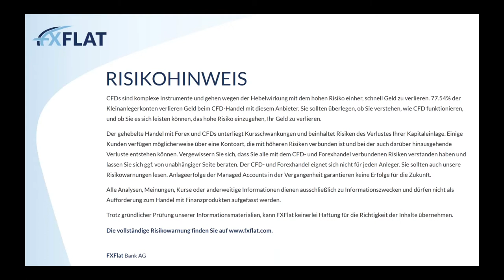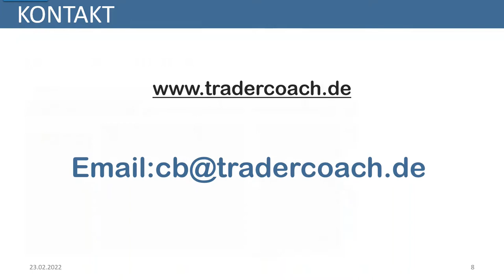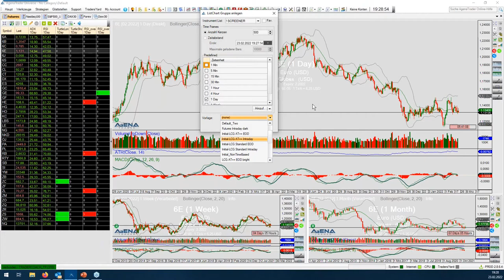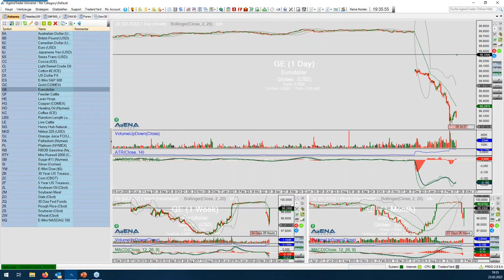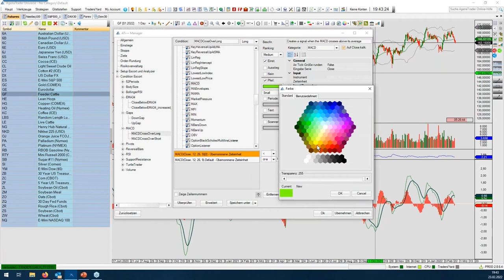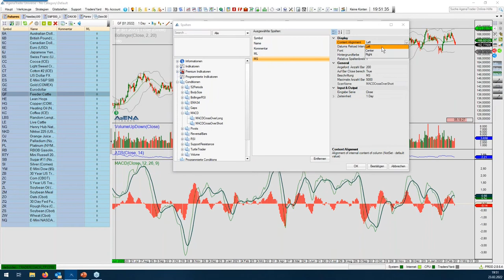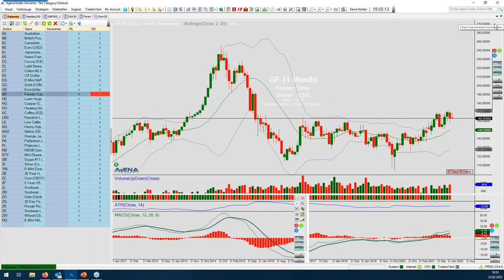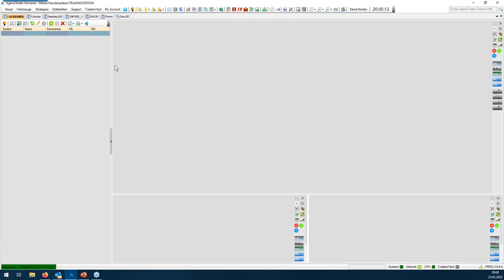Carsten Berger - AgenaTrader Helpdesk 23.02.2022